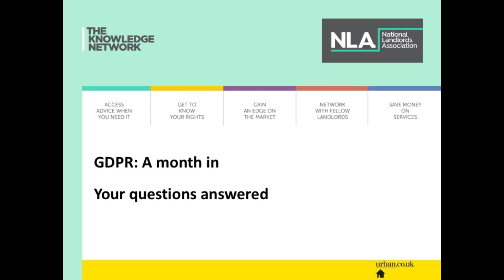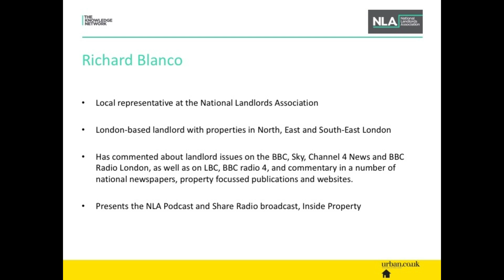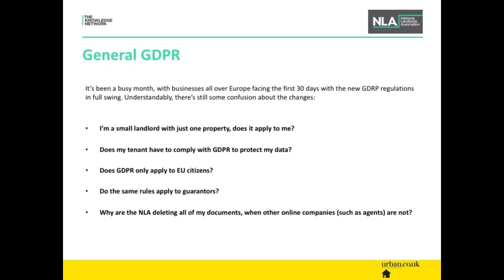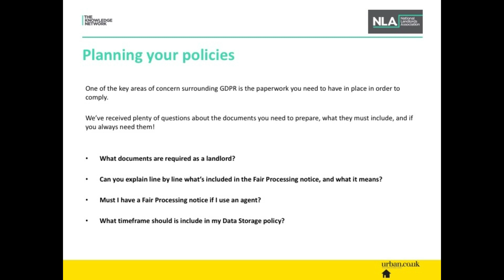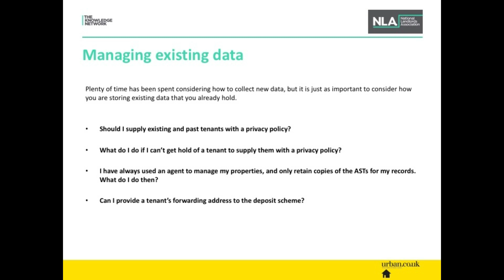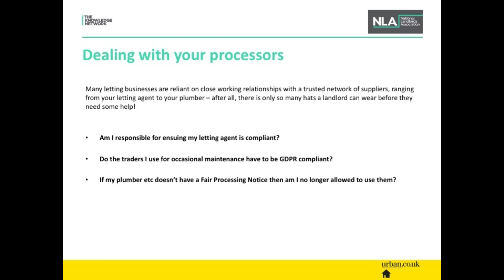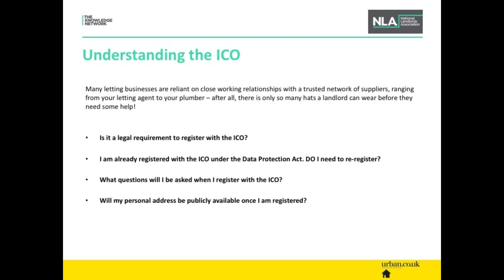One month in: Your GDPR Questions Answered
Everyone is sick of receiving the emails, and hearing those four letters... but now we're a month in, do we know anything more about GDPR?

Join the NLA's Richard Blanco and Urban.co.uk's Polly Rivers as they discuss the most frequently asked GDPR questions, and try to shed some light on this confusing issue.